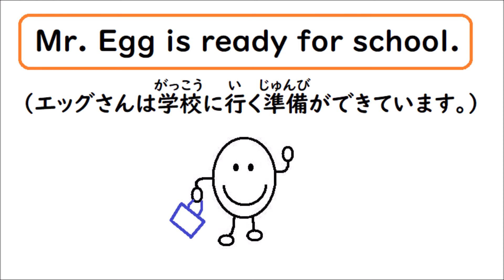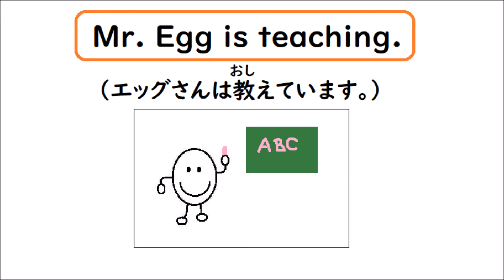英語を話す練習３３４ 英検５級レベル「is が入っている英文」【Mr. Egg is ready for school. Mr. Egg is teaching. など】小学生英会話初級向け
今回は英検5級レベルの " is " が入っている英文をいくつか紹介するので練習してみてね☺